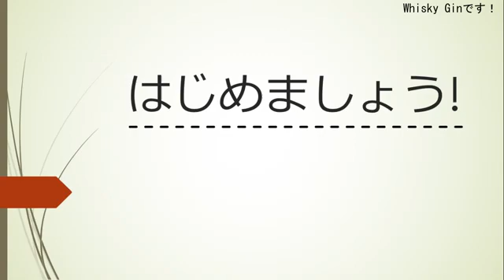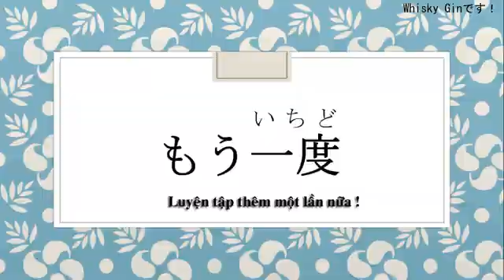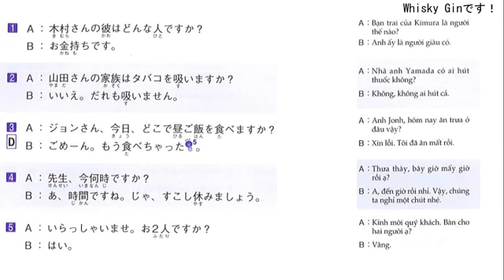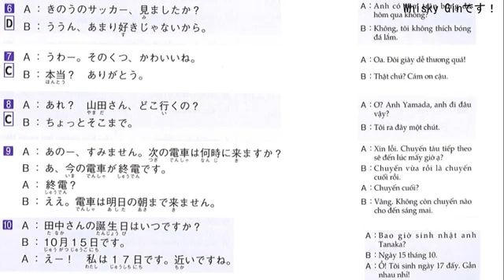15 phút mỗi ngày Shadowing cho Speaking Bài 8